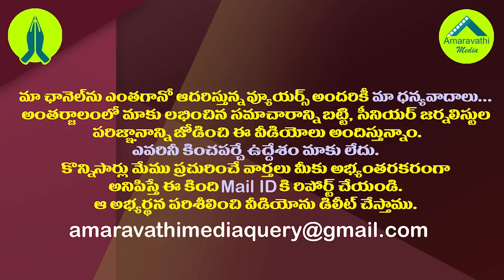జగన్ సర్కారులో చంద్రబాబు సన్నిహితుడికి పెద్ద పీట.!| YCP Govt Gives More Priority to Chandrababu Aide